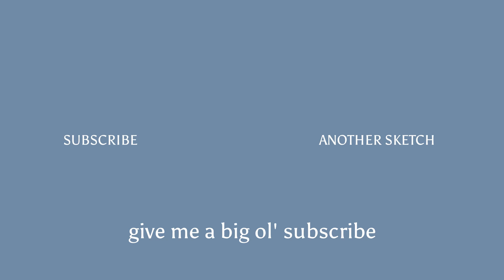is this man sponsored by Arnott's?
Surely not...

this is a short comedy sketch about a man who might be sponsored by Arnott's. The snack company. I mean you can never be sure but he keeps bringing up Arnott's products and we're getting suspicious.

End credit ditty by Tim Palstra